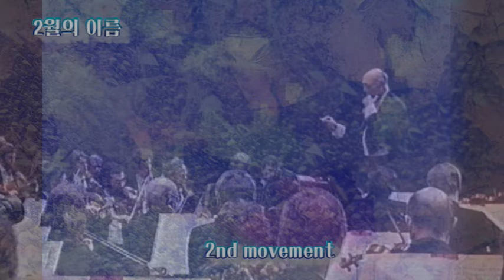2월의 이름 ( A Name of February )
symphony 1

1,2,3,4 악장